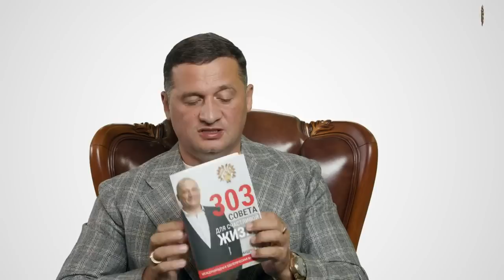Видеовстреча с Дуйко АА Почему мир получает боль и войны Как помочь сыну и другу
Видеовстреча с Дуйко АА. Почему мир получает боль и войны Как помочь сыну и другу (24,09,21)